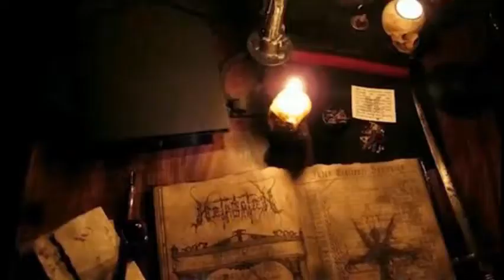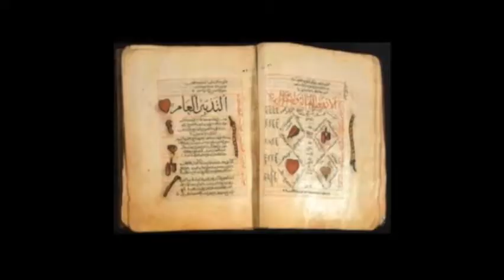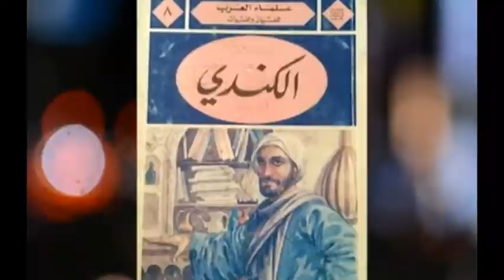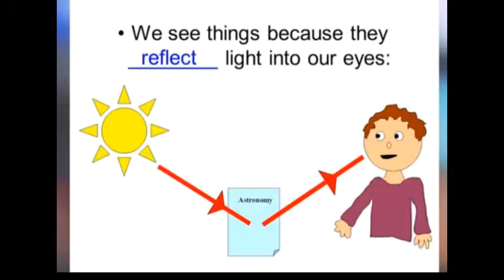Top 5 Muslims scientists and their inventions